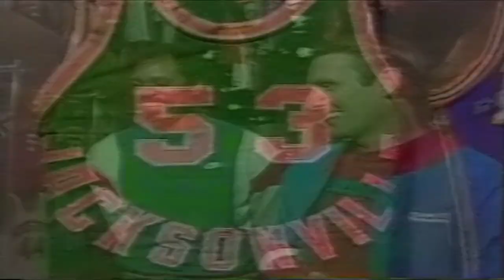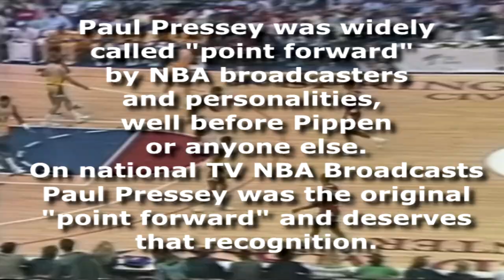The Michael Jordan Come Fly With Me Cover Dunk Game - The Bulls of the Future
If you ever wondered, "where and when did that Michael Jordan dunk from the Come Fly With Me tape cover happen?" Well, it was during a preseason game against the Lakers. There was no Kareem, and no Magic, so the game was disappointing from the aspect of the Lakers not being at full strength.

Even with Magic & Kareem out, Michael still was up against Michael Cooper, a 5x Champion, 8x All-Defensive & DPOY got the start in place of Magic. Byron Scott (3 rings, 84 All-Rookie), A.C. Green (3x Champion, 1x All-Star, 1x All-Defensive), and MJ's former teammate James Worthy (Hall of Famer, 7x All-Star, 2x All-NBA, 3x Champion, 83 All-Rookie, 88 Finals MVP, NBA 75th Anniversary Team). Heck of a supporting cast out there in Los Angeles.

Michael Jordan was a young competitor just hungry to compete, and that's what Jordan did in this preseason contest. Also covered in the edit is the relationship between Doug Collins & Michael Jordan, along with the story of a "blow-up" during a pick-up game. (Sounds like MJ was just being MJ, SUPER competitive.)

It's a preseason game, but the game was still a lot of fun... This game brought with it historical significance because of the Michael Jordan dunk that photographer Andrew Bernstein captured, and NBA Entertainment put on the cover of Michael Jordan Come Fly With Me.

This was from the 1987-88 preseason, and it was the Bulls final game, and Michael Jordan's final tune-up opportunity. Enjoy!

TIMESTAMPS:
4:20 - Game begins
6:02 - James Worthy jumper in the paint
6:12 - James Worthy to A.C. Green Showtime fast break
6:47 - Michael Jordan interview about flare up with coach Doug Collins over a pick-up game
7:50 - Rick Barry talks about the scrutiny Michael Jordan faced early in his career
8:31 - Byron Scott jumper
8:40 - Michael Jordan works for a bucket in the flow of the offense, and 1
9:18 - A.C. Green jumper over Charles Oakley
9:50 - James Worthy finger roll
10:01 - Michael Cooper transition 3
10:20 - Michael Jordan catch & shoot jumper
11:30 - Michael Jordan splits a double team & hits the lean in jumper
11:42 - James Worthy scoop layup
11:51 - Scottie Pippen jumper
12:01 - James Worthy vs Scottie Pippen
13:04 - A.C. Green top of key jumper
14:30 - Replay of MJ splitting double with jumper
15:01 - Michael Jordan pull-up jumper
16:27 - Scottie Pippen to Horace Grant for the dunk
17:11 - Scottie Pippen blocks James Worthy
17:27 - Scottie Pippen's "Point Forward" role was patterned after Paul Pressey & Rodney McCray
17:41 - James Worthy dunks on Horace Grant
18:19 - Scottie Pippen post up dunk on Mike Smrek
18:30 - Horace Grant jumper
18:35 - James Worthy off the glass over Scottie Pippen, and 1
19:04 - Jeff Lamp jumper
19:25 - James Worthy hanging scoop layup
19:35 - Michael Jordan post up shoulder shake hanging scoop layup
19:51 - Jeff Lamp jumper
19:56 - Replays of Michael's post up scoop layup
27:04 - Artis Gilmore dunk
27:17 - James Worthy left handed hook
27:31 - Byron Scott reaching baseline scoop layup
27:57 - Michael Jordan baseline pull-up jumper
28:49 - James Worthy transition dunk
29:50 - James Worthy face-up jumper
30:09 - A.C. Green transition dunk
31:02 - A.C. Green jumper in the paint
32:31 - A.C. Green baseline jumper
32:43 - Michael Jordan pull-up jumper
33:11 - Michael Cooper pull-up jumper
33:20 - Michael Jordan catch & shoot jumper
33:50 - Michael Jordan gets knocked to the floor by DPOY Michael Cooper, and 1
34:39 - Michael Jordan Come Fly With Me cover dunk (Replays start at 41:08, continue at 41:42)
35:01 - Michael Cooper top of key jumper
35:50 - Jeff Lamp jumper
35:56 - Horace Grant reverse layup
37:51 - Jeff Lamp 2 dribble pull up jumper
38:01 - Jeff Lamp 3 point jumper
38:06 - Scottie Pippen being compared to "point forward" Paul Pressey
38:45 - Grant post-up layup
38:52 - Kurt Rambis hook
38:58 - Horace Grant jumper
39:49 - Horace Grant jumper
41:08 - Replays begin of Michael Jordan Come Fly With Me cover dunk
41:42 - Replays continue of Michael Jordan Come Fly With Me cover dunk

Blitz Sports Network PSA: Always remember, the individuals who say "Michael Jordan didn't face great competition in his era" are trying to tell you something IMPORTANT. They are trying to tell you that they didn't watch the Michael Jordan era, and there are much better things you could be doing with your time rather than listening to their takes on an era they didn't even watch. Would you go to someone for an opinion on Shakespeare if they had never seen the plays Macbeth, Hamlet, or Othello? Of course you wouldn't. Consider the source. Nobody who watched that era would trash the talent all around the league. Michael Jordan played in a great era with a great blend of fierce competitors, awe inspiring athletes, lock down defenders, knock down shooters & ultra skilled ballers.